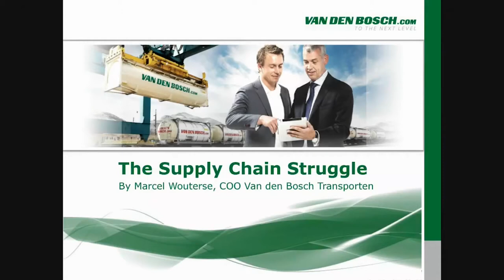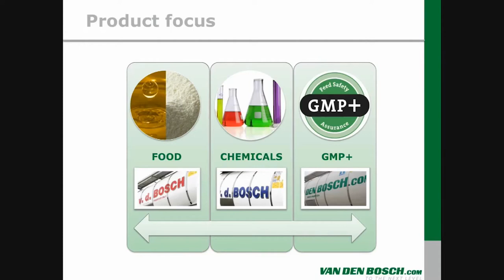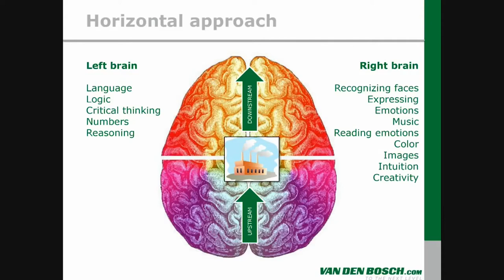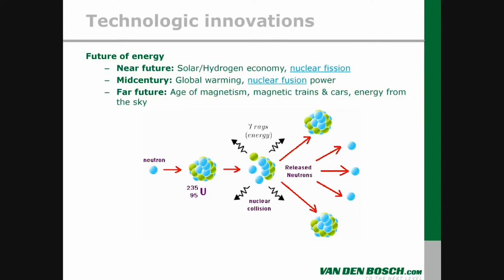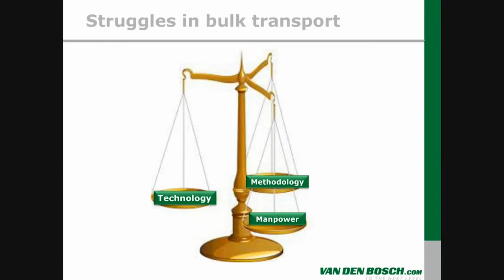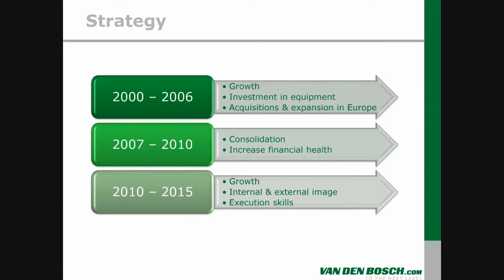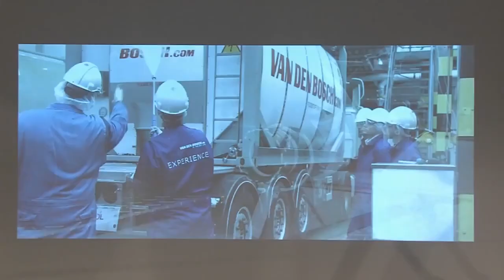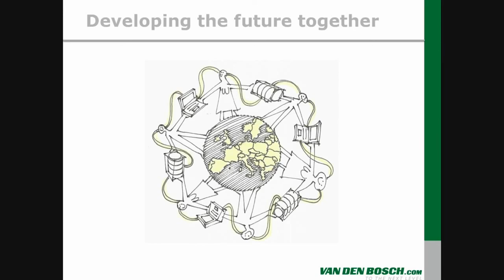Overcoming Supply Chain Struggle - Van den Bosch Transporten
Marcel Wouterse, Operational Director at Van den Bosch Transporten, talks about the supply chain struggle in the world of logistics planning, at the DELMIA Quintiq World Tour in Düsseldorf.
Van den Bosch is an international logistic services provider and one of the top 10 bulk transporters in Europe.